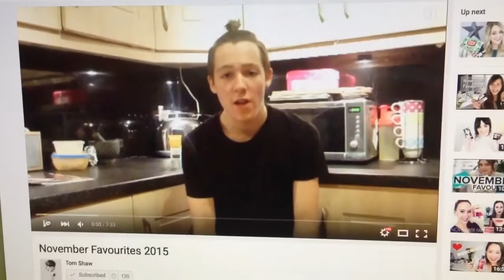Vlogmas Week 1 2015: The Start To A Merry Christmas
Guess what time it is? Thats right it is time for vlogmas week 1! So if you can remember back to last year I did vlogmas but all I did was stay in my house all the time, so this years vlogmas is going to be much more fun and enjoyable, so deffinately stick around for the following weeks of vlogmas!